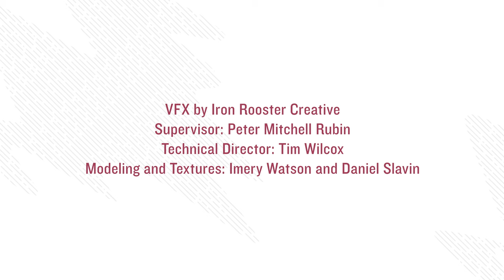NASA: Psyche Mission: Charting a Metallic World